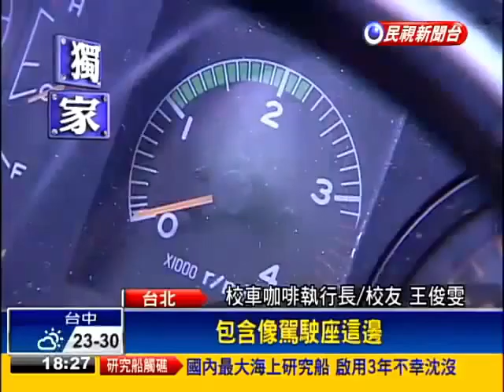【民視新聞】東吳老校車退役 變身校園咖啡館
【資料來源】民視新聞
【播出日期】2014年10月11日
【受訪對象】●東吳大學總務長王淑芳
                        ●東吳大學校車駕駛郭雨春
                        ●東吳大學學生

行駛於雙溪與城中校區間，陪伴東吳人40年的東吳校車，自2014年起有了全新風貌─「東吳 x CHORD校車咖啡」，提供校內師生舉辦活動的餐飲更多選擇。

這是一群80級左右畢業的學長姐，他們在得知老校車即將報廢的情況下，共同集資改裝成咖啡館，讓原來的老舊校車，變成校園景點新特色。集資改裝校車之一的企管系80級王俊雯學長表示，每賣出一杯咖啡，校車咖啡將捐出5元回饋金作為學校校務經費，並每月固定回饋5%總營業額，來感謝母校的栽培。

「東吳x CHORD校車咖啡」座落於雙溪校區女生宿舍柚芳樓前，館外的展演平台，支援校內外活動及學生社團表演。未來，咖啡館規劃與校園紀念品結合，開發文創商品、舉辦各類藝文活動或講座，激發東吳學生文化創意思考，館內也提供工讀機會，幫助學生累積未來就業的能力。